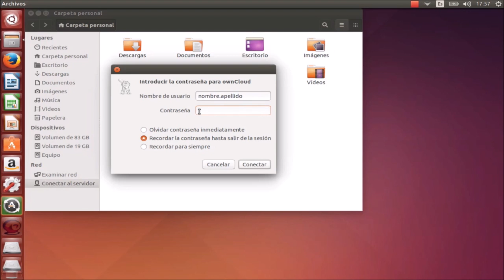Acceso vía Webdav. UBUNTU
Vídeo producido por el CESVIMA de la Universidad Politécnica de Madrid